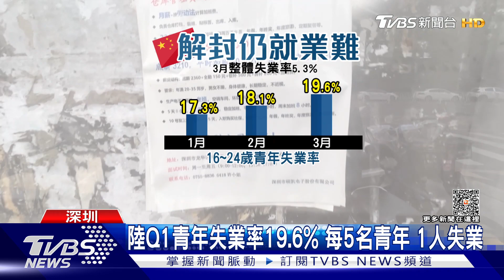每5青年1人失業 TVBS直擊深圳人力市場｜TVBS新聞@TVBSNEWS01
中國大陸第一季青年失業率逼近20%，同時廣東省提出，動員30萬青年下鄉，引起討論。TVBS前往廣東深圳發現，不少工廠的時薪，只有20人民幣上下，約合不到90台幣，更有失業的青年無奈地告訴我們，深圳待不下去了。